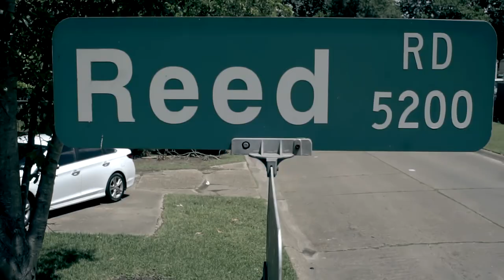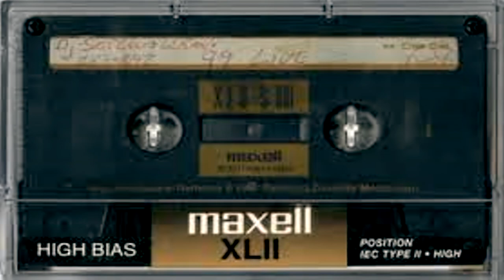TEE BLACK - JAMMIN GRAY TAPES [dir.by RONO SHOT DAT]